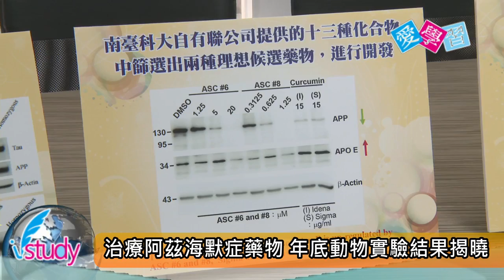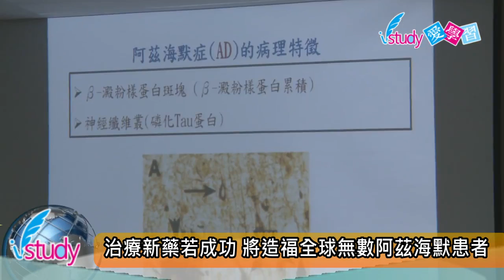南臺科大攜手有聯生技 「共同開發治療阿茲海默症AD新藥」